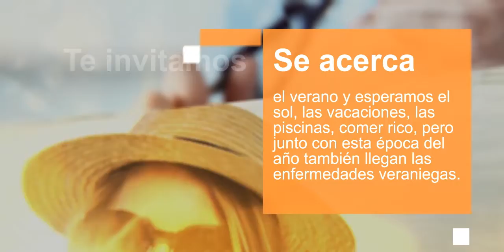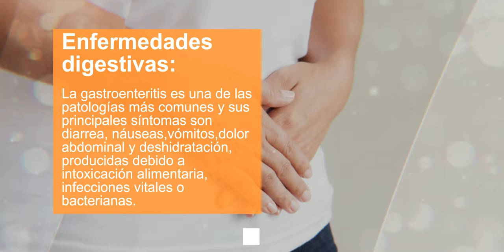Claves para prevenir enfermedades de verano